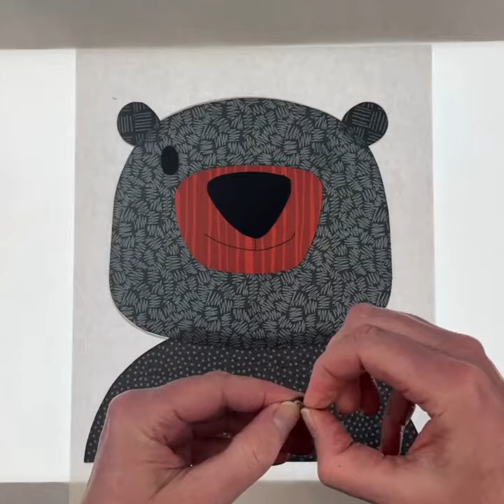Beckham Bear applique quilt pattern time lapse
Beckham Bear applique pattern - available from Shiny Happy World.

bear applique quilt pattern